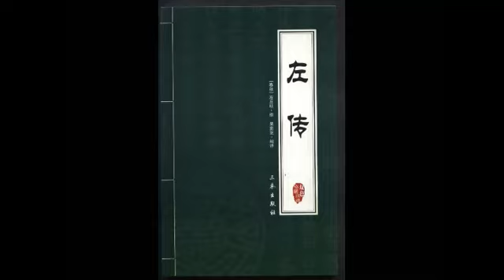春秋左传 06隐公六年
左传
播讲  白云出岫